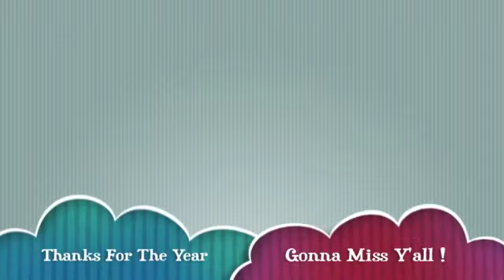Bio 1 Rap